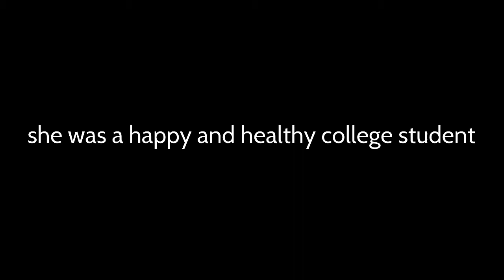NOT4ME: Why drinking is Not4Me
Sydni L. from Cosby High.